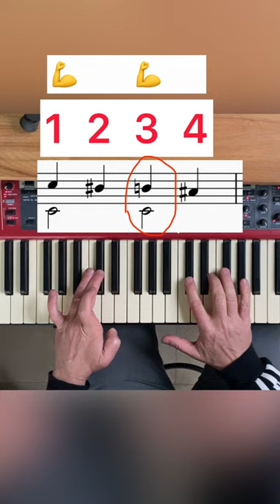what is accented passing tone?